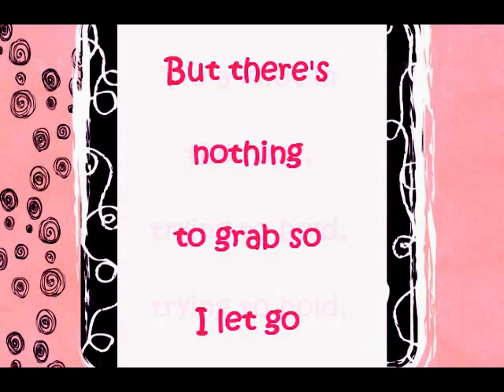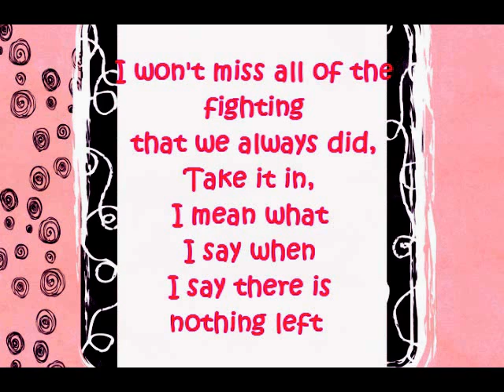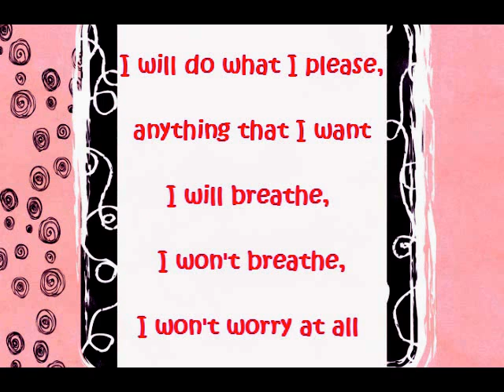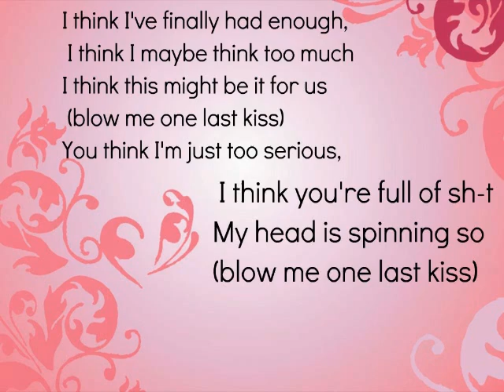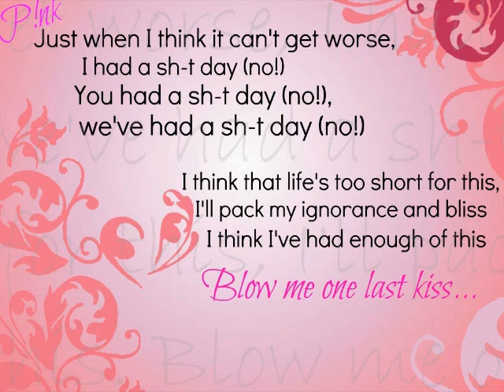P!nk - Blow Me (One Last Kiss) Lyrics.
Blow Me (One Last Kiss) Lyrics :)

"Blow Me (One Last Kiss)" is a song by American recording artist and songwriter Pink, released as the lead single from P!nk's forthcoming sixth studio album "The Truth About Love", due September 18.